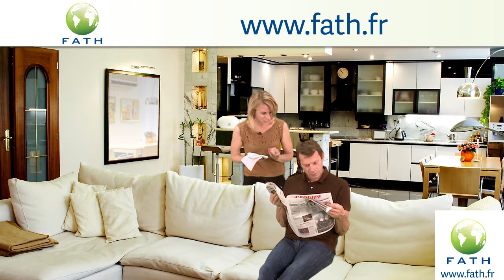Carré multi usages et maxi cristal spéciale vitres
Coucou Chéri ! Je reviens d’une démonstration FATH chez Sophie et j’ai acheté un produit révolutionnaire !

- Mouai…

- En plus, ça va te faire plaisir… c’est un produit 100% écologique

- 100% écologique

- Tu vois, je savais que ça allait t’intéresser.

Regarde, c’est le CARRE MULTI-USAGE FATH.  Une microfibre haute technologie qui nettoie et dégraisse sans aucun produit chimique !

- Ah bon ?

- OUI !! Je peux l’utiliser partout dans la maison !

Dans la cuisine ,
dans la salle de bain et les sanitaires
et aussi sur les vitres !

Je vais te montrer qu’il est possible de nettoyer cette belle couche de gras avec cette microfibre sans utiliser le moindre produit chimique ?

Et ça marche ?

Attend tu vas être épaté ! D’abord, j’humidifie ma microfibre,…

J’enlève le beure avec la microfibre…

et je termine avec la maxi cristal pour lustrer la vitre. Elle est impeccable ! Il n’y a plus de gras.

Alors ? Tu me crois maintenant ? Avec juste un peu d’eau, le résultat est impeccable !

Alors là… j’suis bluffé…

Non seulement c’est écologique, et en plus, je vais faire de belles économies de temps et d’argent !

Les Microfibres Haute Technologie FATH sont vraiment révolutionnaires. Tu avais raison Chérie… comme d’habitude !

"Aidez Sofian dans son combat contre l'ataxie telangiectasie"